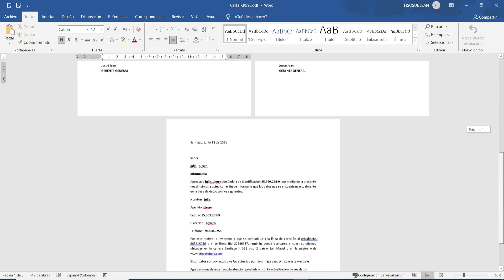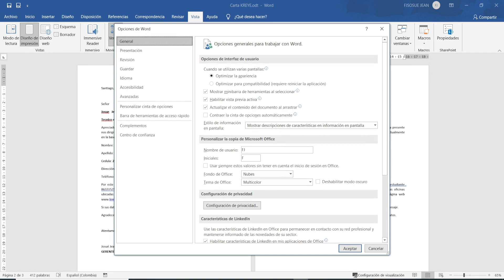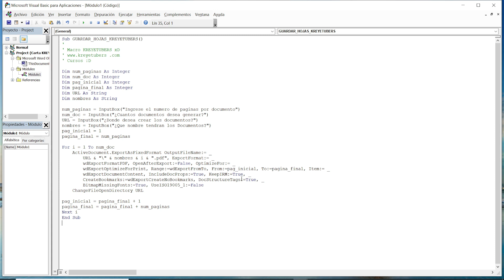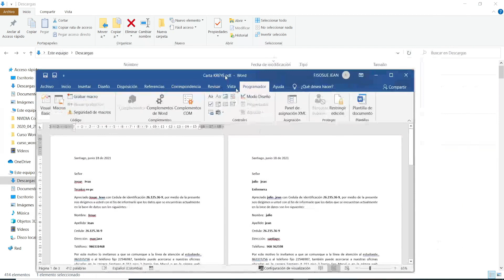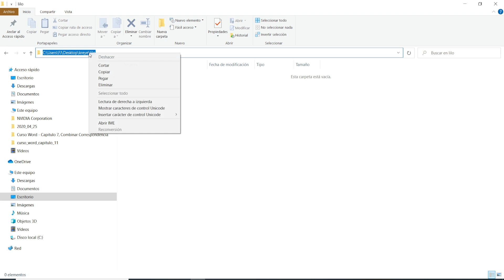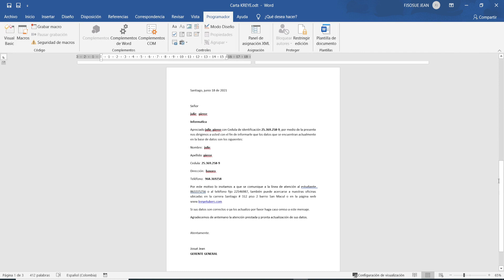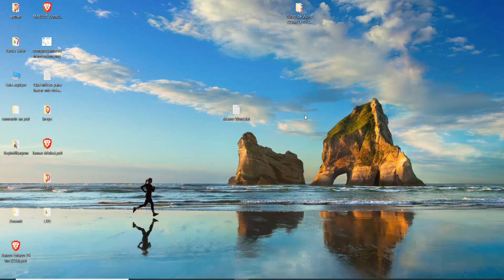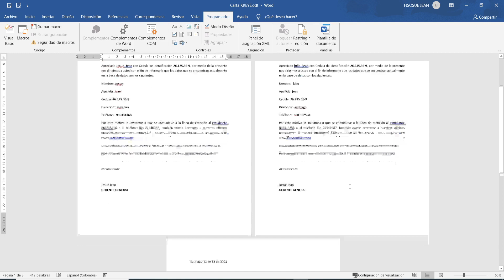Capitulo 9 Guardar páginas en documentos individuales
✅Vin yon manm  montre sipò ou.
✅Antre nan Kominote a!
✅Plus de cours?